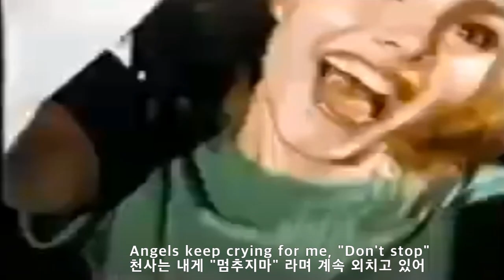Rhapsody in the Rain - Lou Christie(빗속의 광시곡 - 루 크리시티)[가사번역]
가사의 선정성 때문에
많은 라디오 방송국에서
틀지 않았다는 곡
"Rhapsody in the Rain"는
Beyond the Blue Horizon와
Saddle the wind를 부른
Lou Christie의 1966년 곡으로
6월에 발매되어
빌보드 챠트 #16
캐나다 #10 에 오른 곡입니다.

그는 이곡을
Tchaikovsky의 "Romeo and Juliet"에서 영감을 받아
썼다고 하는데
이 때는 그가
Four Seasons의 Frankie Valli처럼
falsetto 창법(가성)으로 노래하던 시기입니다.
그가 창법을 바꾼 것은
1973년 부터인데
이 때
Saddle the wind
Beyond the Blue Horizon를 불렀죠.

Lou Christie(1943- )는
본명이 Lugee Alfredo Giovanni Sacco이며
Pennsylvania에서 태어났고
이름을 Lou Christie로 바꾼 것은
1962년이며 이때 부터
falsetto 창법을 사용했습니다.